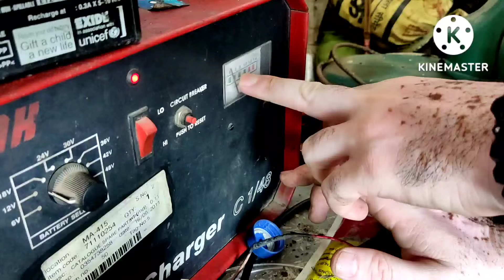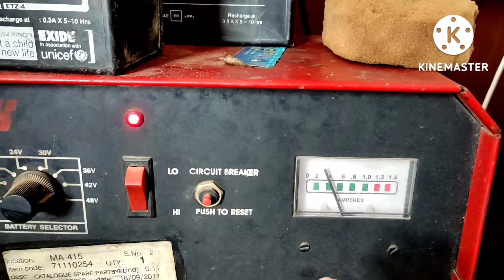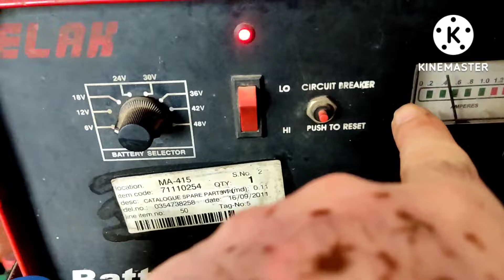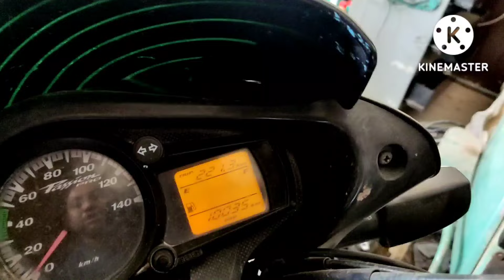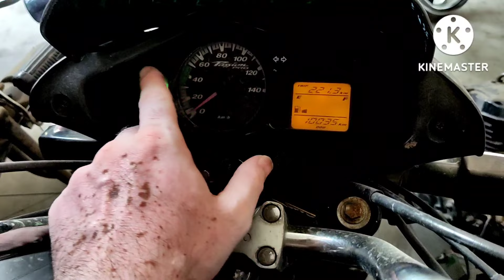Kharab battery free mai kare repair 100% guarantee ke saath ! Auto world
Hi frndz.

Aaj mene is video me btaya hai ki kharab battery ko free mai kaise repair kar sakte hai ye dikhaya hai aur 100% ye trick kaam karegi.

Bike battery
Exide battery
Amaron battery
Livfast battery
Sf sonic battery
Power zone battery
12 volt battery
Battery repair
Battery repair solution
Dead battery
Dead battery repair